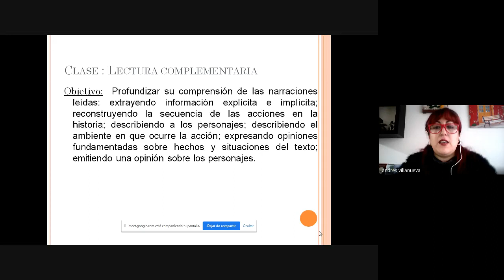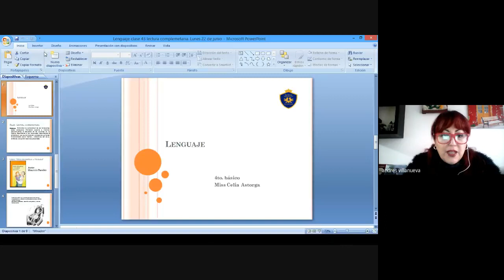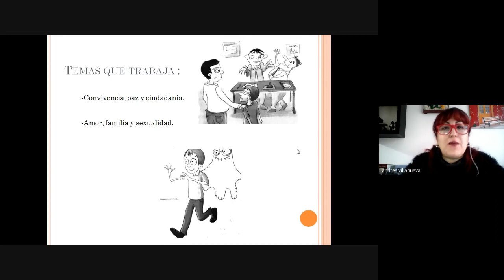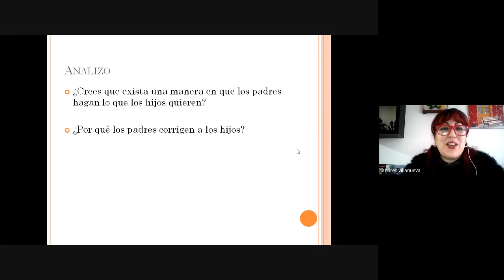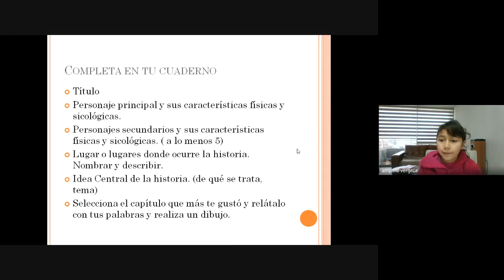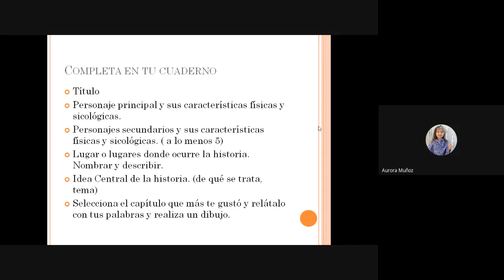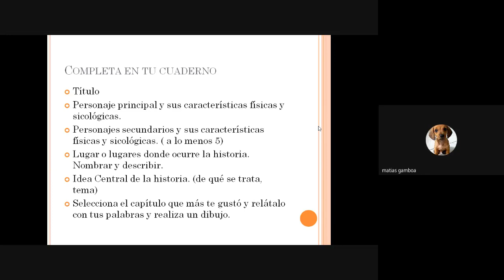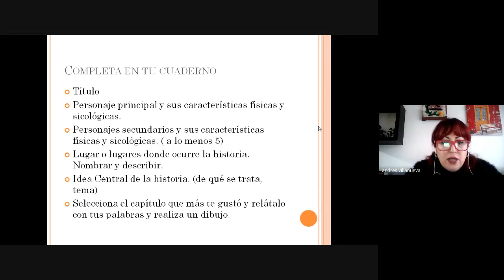Lenguaje Clase 43 4to básico Celia Astorga